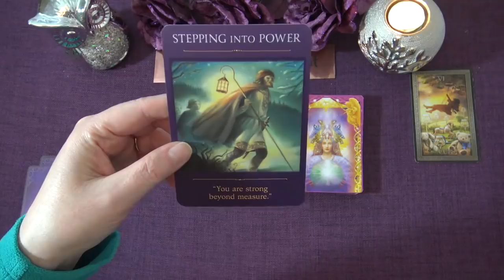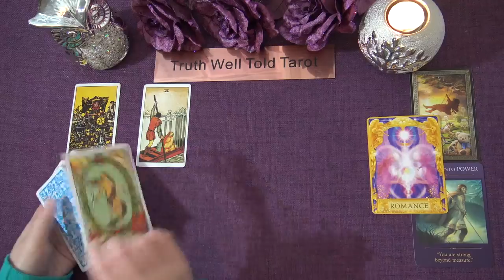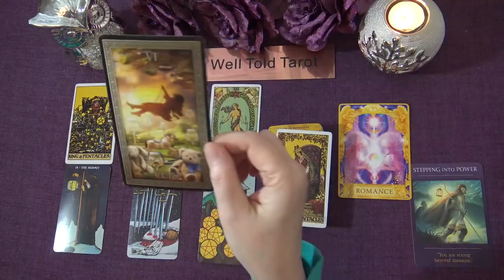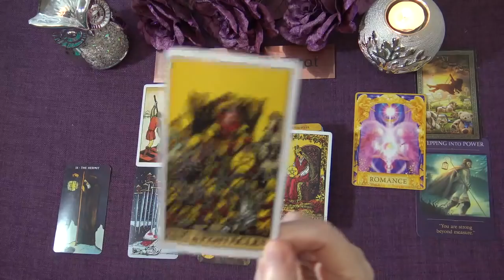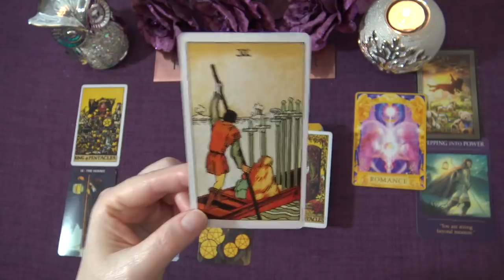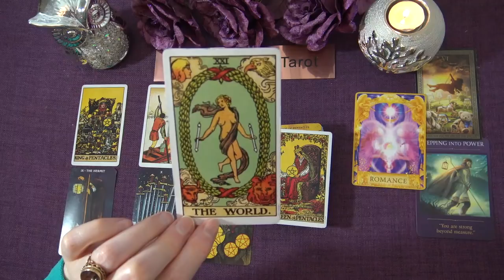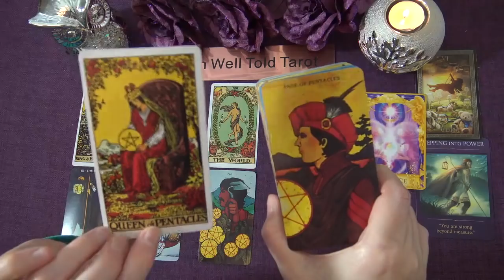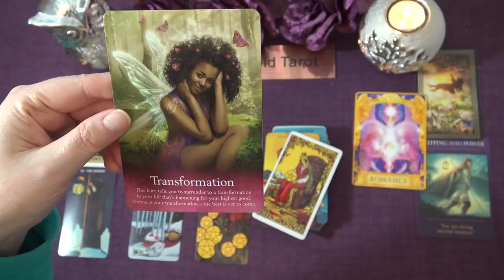TAURUS WEEKLY TAROT READING "NEW LOVE ENTERS YOUR LIFE TAURUS" February 1st-7th 2021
Andrea xx